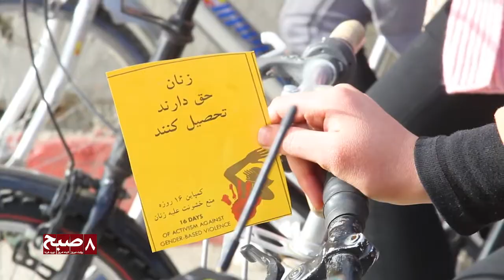برنامه‌ی بایسیکل‌رانی "یک دختر یک بایسیکل" به هدف محو خشونت علیه زنان، در کابل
رنامه‌ی بایسیکل‌رانی "یک دختر یک بایسیکل" به هدف محو خشونت علیه زنان، در خیابان‌های کابل راه‌اندازی شد.